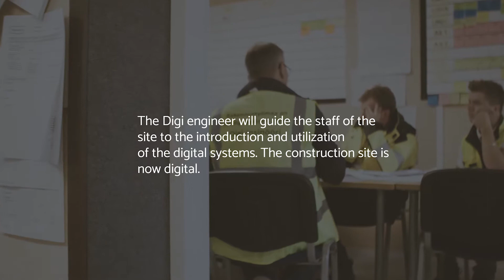Aiforsite Introduction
Digitalize construction sites with Aiforsite